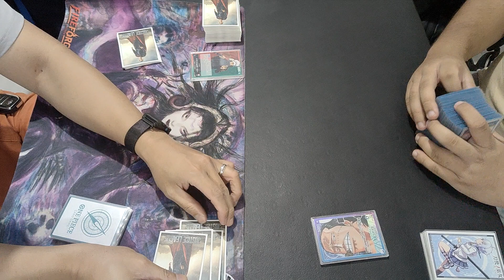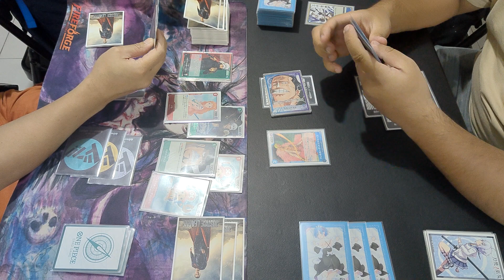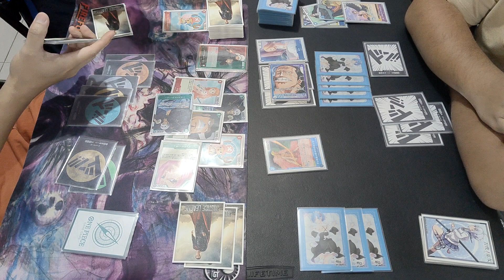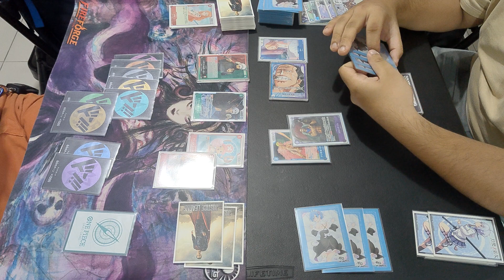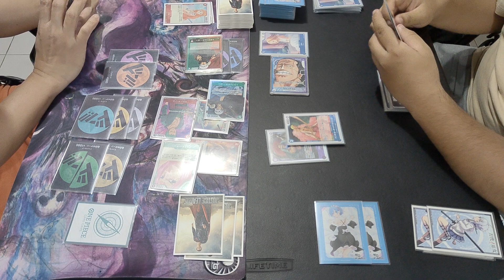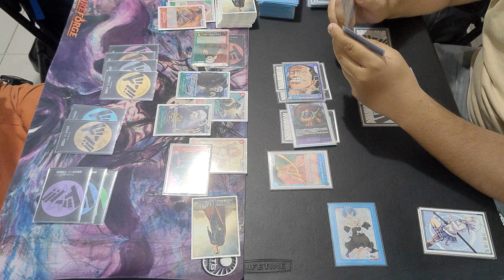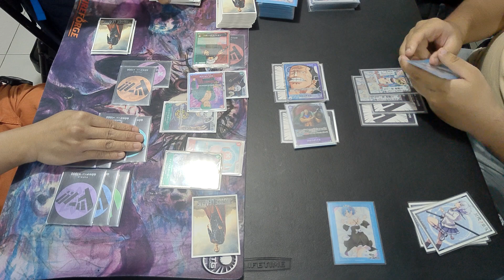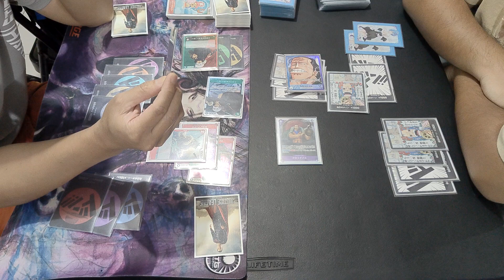One Piece Card Game Standard Battle: R/G Trafalgar Law vs B/P Crocodile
We provide quality Yu-Gi-Oh!, One Piece Card Game, Digimon Card Game, and Union Arena content with information that may help or entertain you.